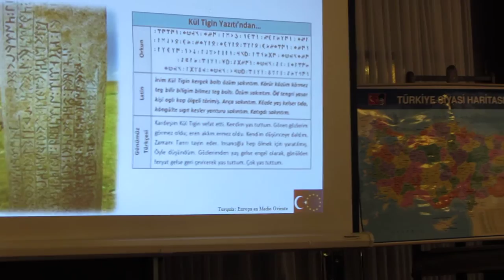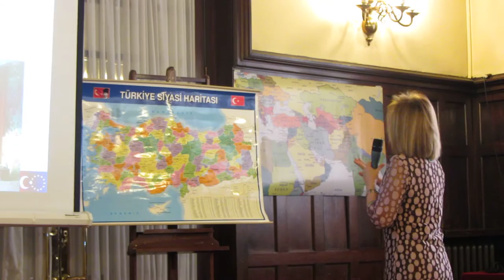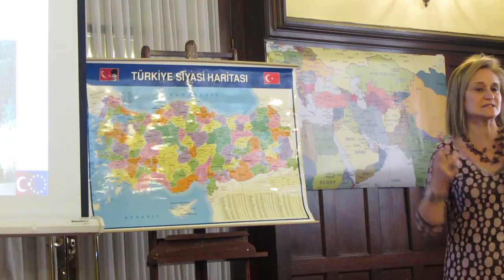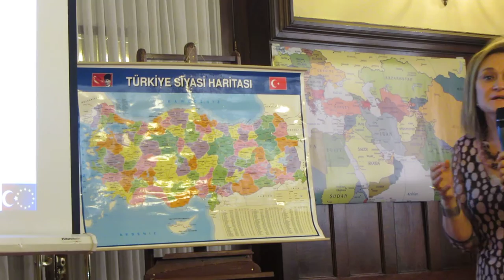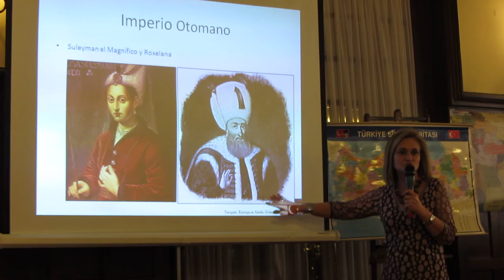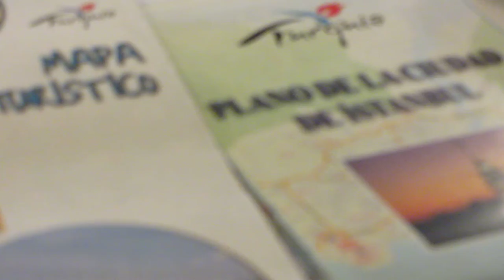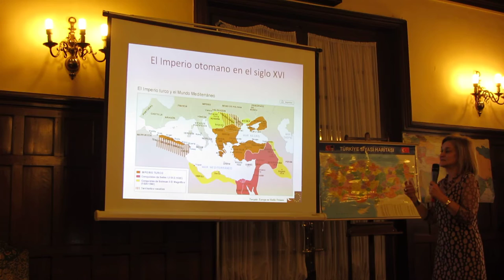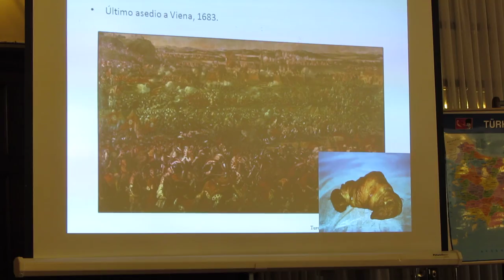Turquía, por Carmen Uriarte 2/5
"Turquía: Europa en Medio Oriente" , ponencia de Carmen Uriarte 2/5